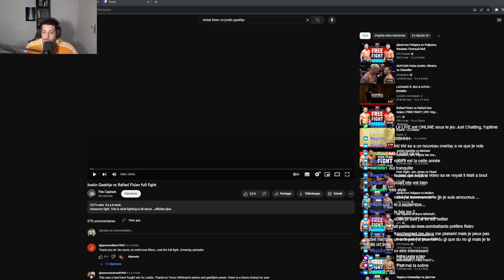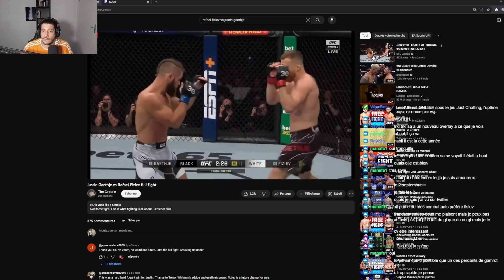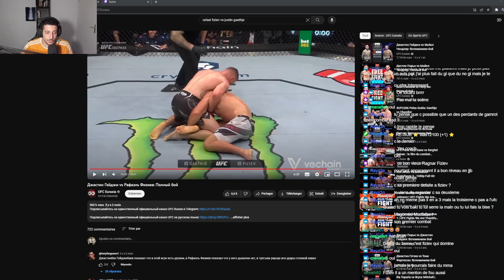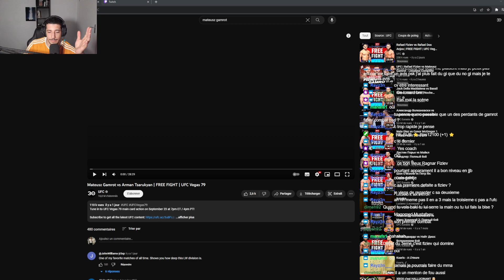Rafael Fiziev VS Mateusz Gamrot ! l'opposition de style ?!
Mes programmes !